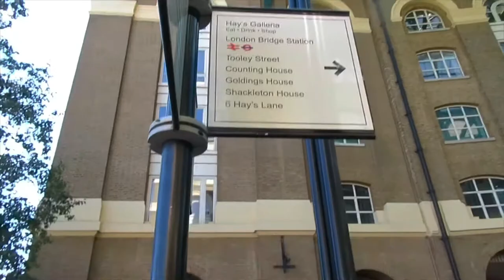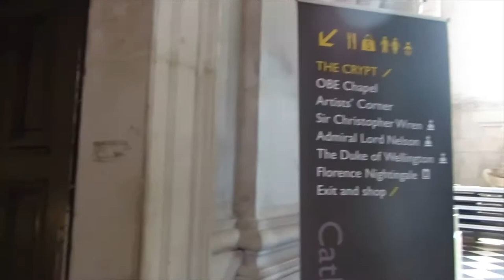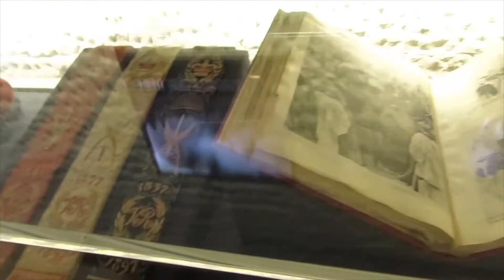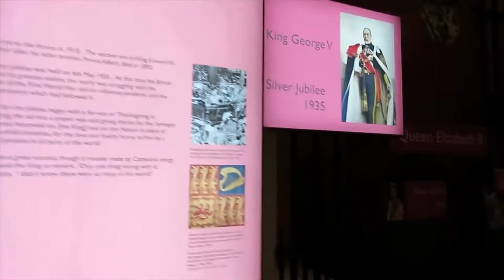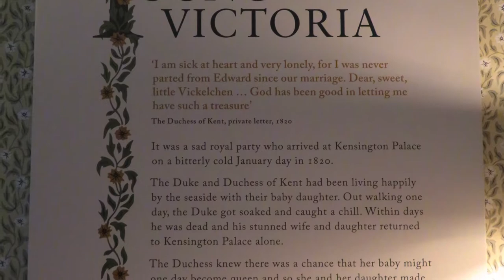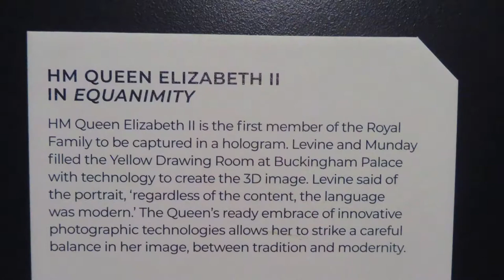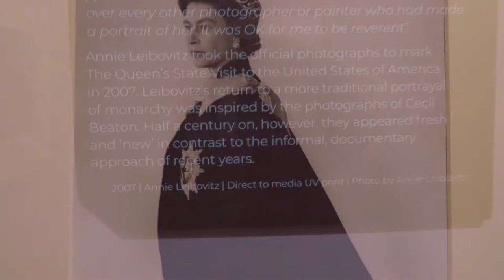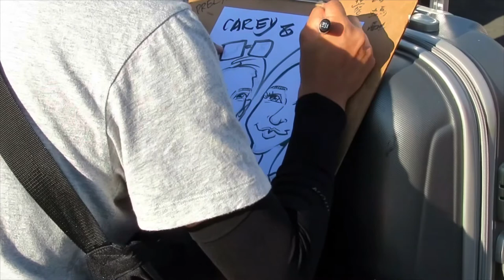London’s Tower Bridge + Kensington Palace + St. Paul’s Cathedral + more!!! | LONDON 2022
It’s my love’s birthday!!! July 15, 2022. This is why we were in London, to celebrate his natal day. 😁

*Tower Bridge
*St. Paul’s Cathedral
*Kensington Palace
*Bigben/Westminster Abbey
*London Eye

All in one day. So tiring but all worth it. Kudos to google maps for being our best friend, as always, as we got lost few times. 😅 @RiverIslandGF

Credits: Canva App and iMovies